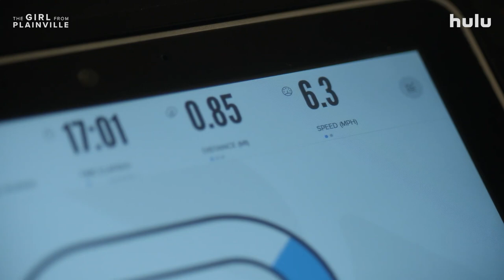THE GIRL FROM PLAINVILLE Trailer (2022) Elle Fanning, Drama Series